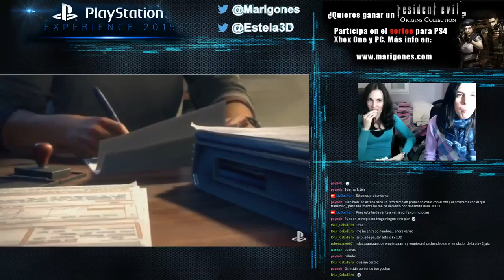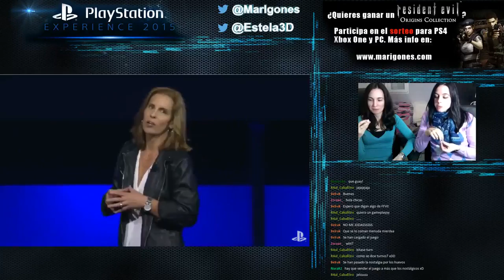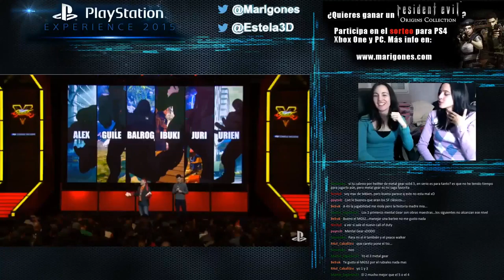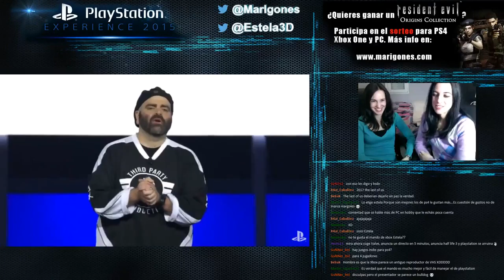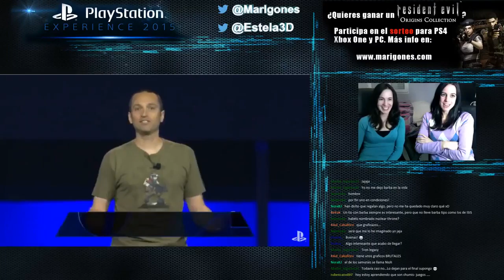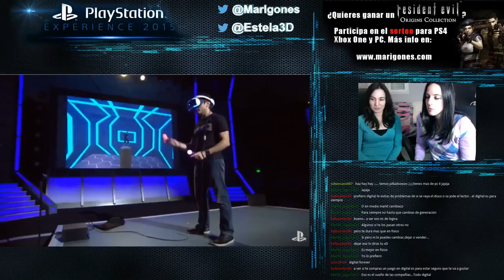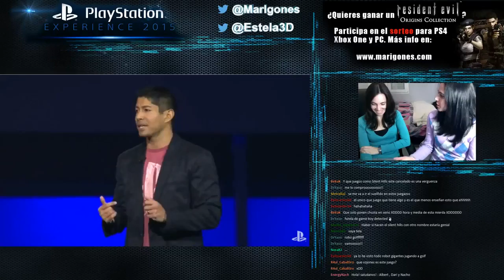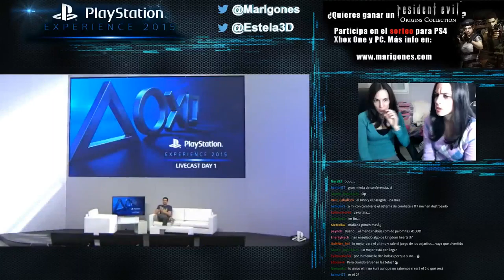PlayStation Experience 2015 ¡En directo!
PlayStation Experience 2015
Conferencia en directo con @MarIgones y @Estela3D